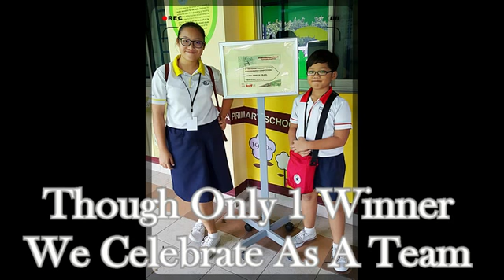6TH NATIONAL PRIMARY SCHOOLS PHOTOGRAPHY COMPETITION 2016